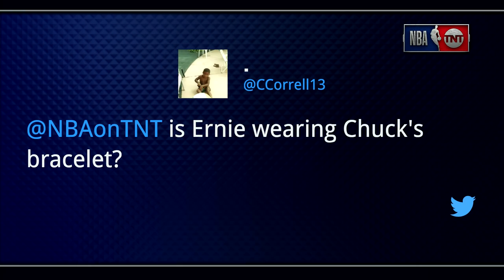EJ's Neato Stat: Cartoon Chuck in the Steam Room | Inside the NBA | NBA on TNT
Our friends at Cartoon Network made a cartoon of that time Chuck got the bracelet from that dude in the steam room.